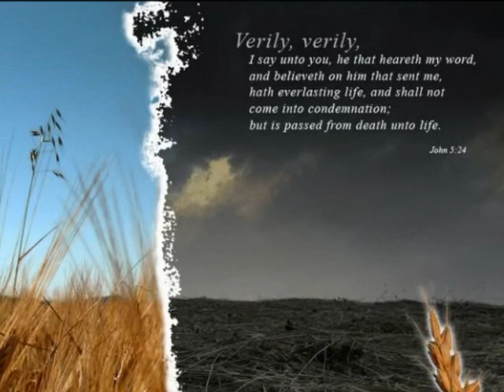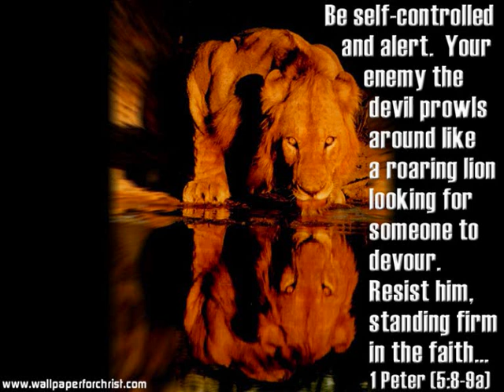Agnimayanmaar malayalam qurbana song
Qurbana geethangal
sruthi music,Kottayam

Translation
The One on whom - fi - e - ry an - gels trembling gaze,
That One as Bread - and Wine upon - the altar see;
As angels clad - in lightning are - enflamed by Him,
So those who eat - them have their fa - ces made as bright.

The secrets of - the Son are for - the angels fire;So witnesseth - Isaiah too - who them perceived;
Those mysteries - within Godís bo - som deep concealed,
For Adamís sons - dispensed upon - the table, see
upto this in song

Alike the che - rubís chariot see - the altar set
,ěCelestial Powírs - gather round it - filled with awe great.The body of - the Son upon - the altar see,
Where Adamís chil - dren raise Him on - their handsin state

Here clad as one - in silk the priest - doth stand to serve
;For those in need - he bringeth forth - dispersing gems.
Celestials if - perchance be moved - to jealousy;
Those cherubim - could envy well - the sons of men.

Behold, where Zi - on fixed the cross - to crucify,T
here grew the erst-while tree that firm-ly held the Ram;
Behold, where nails-affixed the hands-of Christ the son,There once was I-saac freed from bonds - of sacrifice